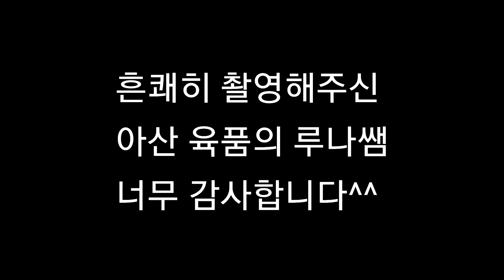아산 육품에서 구독자님이신 루나쌤을 만나고 왔어요!ㅎㅎ